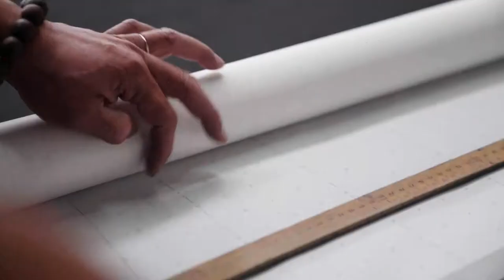Denimsmith Diaries: Autumn/Winter Collection 2019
From the material selection, design and pattern making in our Studio, to the chalking, cutting, sewing, buttons, rivets and labels in our Factory, to our campaign shoot and Stores – this is Denimsmith’s Autumn/Winter Collection 2019.

Created from the finest denim, each Denimsmith item comes directly from our Melbourne makers skilled hands and hearts.

With over two decades of denim expertise enriching every piece, Denimsmith takes locally-made to a whole new level and is proudly accredited by Ethical Clothing Australia.

To find out more visit denimsmith.com.au